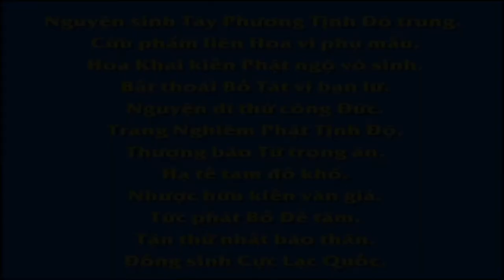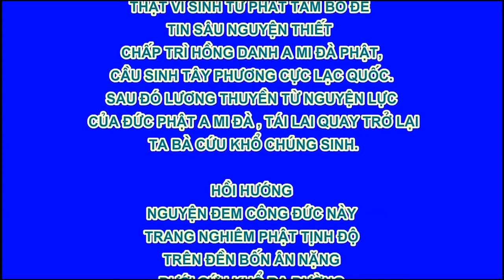KHAI THỊ VỀ DỊCH VIRUS CORONA - ĐỨC ĐẠT LAI LẠT MA